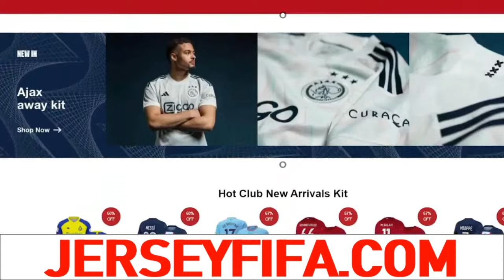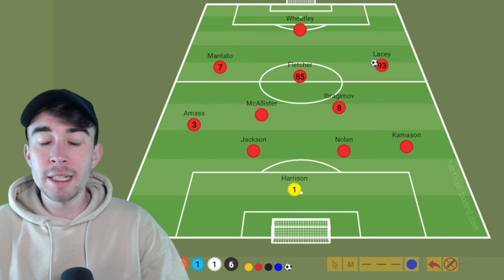Why The Manchester United U18s Are So Good!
A tactical look at the next generation of stars coming through the ManchesterUnited academy!